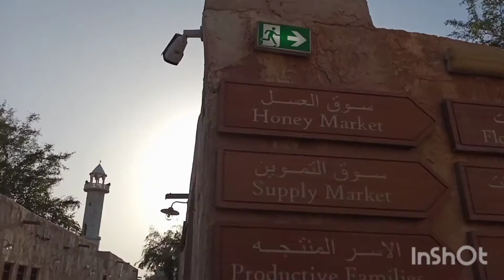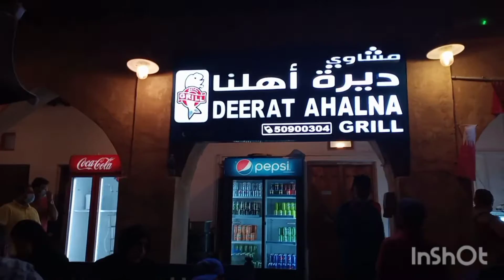Souq Al Wakra - A Perfect Place To Hang Out With Family And Friends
Souq Al Wakra is a traditional market place in the South Qatar, there are so many shops, restaurants,cafes,markets and a nearby beach and kids play park area as well.

We went to hang out with our family and friends here on one week end , then late in the evening we had a dinner in the Deerat Ahalna Grill restaurant here.

If you like this video, pls give me a thumbs up and don't forget to hit the subscribe button and bell icon for the subscription and notification of my further videos in future.